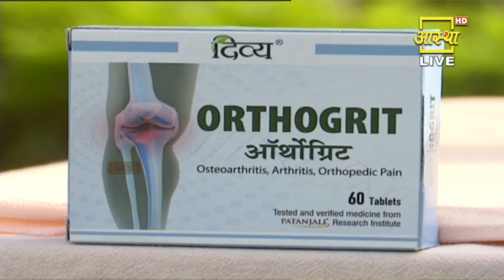जानिए कैसे होगा हड्डियों (Bones) के मिस्ट्री रोग का अंत || Swami Ramdev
जानिए कैसे होगा हड्डियों के मिस्ट्री रोग का अंत || Swami Ramdev
Know how the mystery disease of bones will end || Swami Ramdev

स्वामी रामदेव का HD यूट्यूब चैनल
इस चैनल में देखिये योगऋषि स्वामी रामदेव के योग, आयुर्वेद और आध्यात्म से भरपूर वीडियोज़। योगीऋषि, युगदृष्टा, मानवतावादी स्वामी रामदेव एक योग गुरु हैं, जिन्होंने योग व आयुर्वेद को पुनः प्रतिष्ठापित किया है। योग, आयुर्वेद, आरोग्य और स्वदेशी की दिशा में निरंतर काम कर रहे स्वामी रामदेव के रूपांतरणकारी कार्यक्रमों से दुनिया के करोड़ों लोगों को एक नई दिशा मिली है। दुनिया भर में लाखों लोगों को योग व आयुर्वेद के माध्यम से निरोगी बनाया गया है।

Swami Ramdev HD YouTube Channel
Watch videos of Yoga, Ayurveda and Spirituality by Yogrishi Swami Ramdev. Swami Ramdev is a renowned Yog Guru, well known for reinstating Yoga and Ayurveda globally. His transformative programs working continuously in the direction of Yoga, Ayurveda, Arogya and Swadeshi have given a new direction to crores of people of the world. Number of people has benefited and cured themselves through Yoga and Ayurveda.